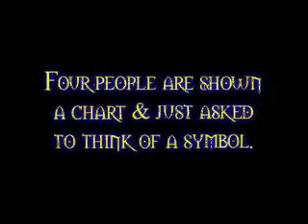Devin Knight's Four Told -High Quality for Fast Computers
Reveal four ESP symbols just thought of. Nothing written down. A real mind-blower!